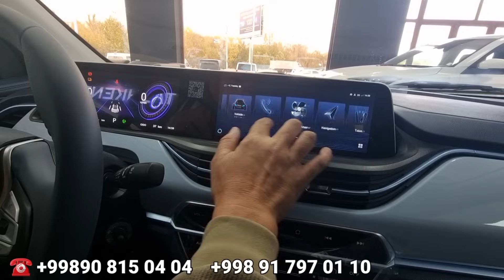SHANGAN BENBEN ЭЛЕКТРОМОБИЛИ.